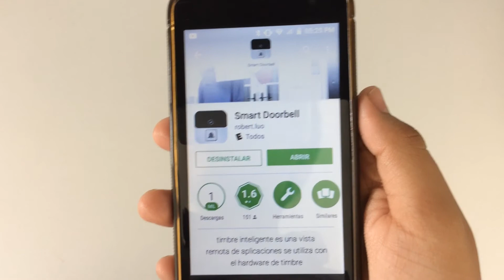Interfon Wifi Digoo SB-XYZ con Video HD Review en Español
Un interfon fantástico que nos llama mucho la atención por la facilidad con la que puede ser instalado ya que utiliza baterías AA para su funcionamiento.